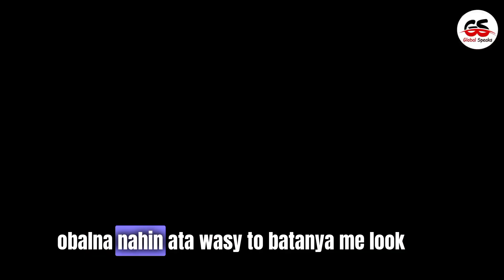Which Country in the World Where People Do Not Know How To Boil Egg? - دلچسپ معلومات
Half of the people do not know how to boil an egg. Which is the country in the world where people do not even know how to boil an egg? Interesting information
When it comes to making something easy to eat, boiling an egg is the easiest thing in the world that almost anyone can do, whether they are young, old or young.
But have you ever thought that there can be people of a country who do not know how to boil an egg? No no! But it's true, let us tell you which country it is.
According to Foreign Report, a recent study in the UK revealed that, "More than a quarter of adults in the UK do not know how to boil an egg."
Well, people in Britain may be experts in many things, but during the survey, it was interestingly revealed that more than a quarter of people there do not even know how to boil an egg, nor have they ever boiled an egg in their life. 4 thousand people were included for this supermarket survey.
The survey also revealed that only 18% of people in the UK know how to make and decorate a salad.